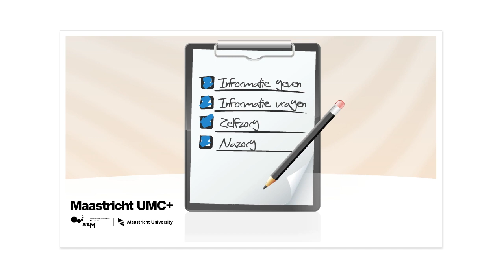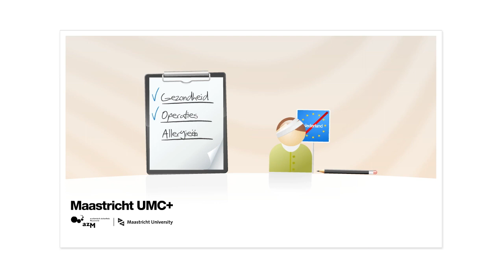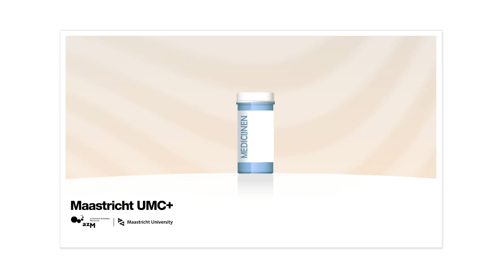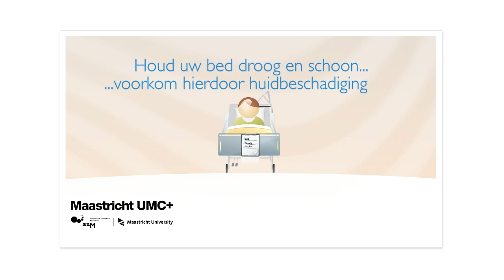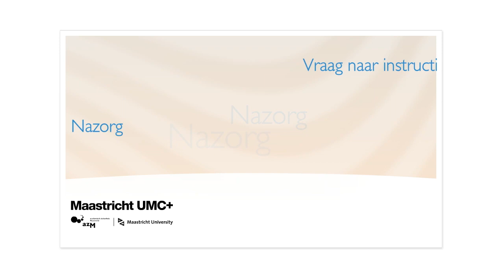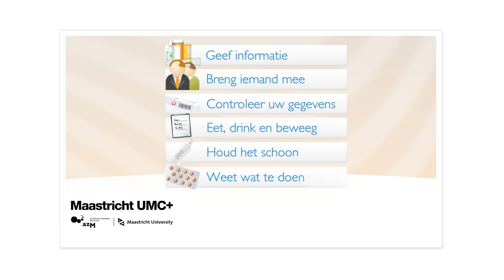Patiëntveiligheid in het Maastricht UMC+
Wat kunt u zelf als patiënt doen om u veiliheid tijdens u ziekenhuis verblijf te verhogen? In deze animatie laten wij zien wat u zelf hieraan kunt bijdragen.